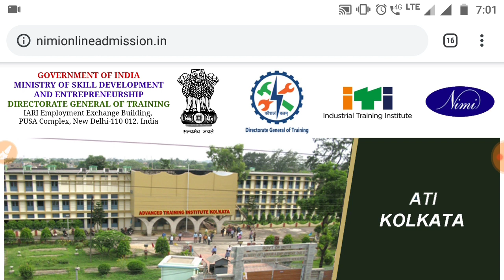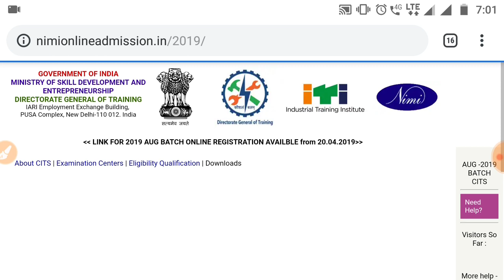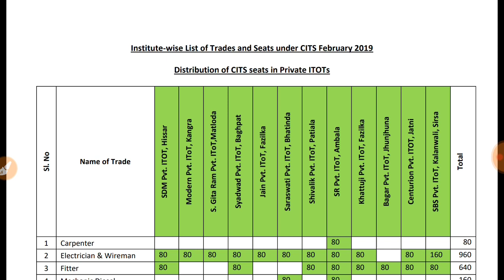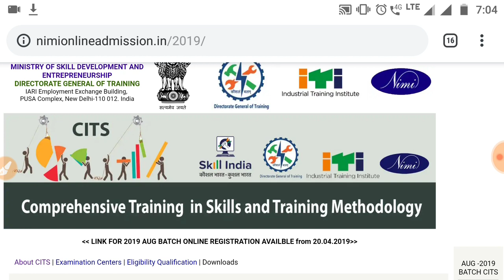CITS or nsti 2019 online admission form started now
Now cti has open website link to admissions in 2019 in more trades so please visite website and fill your form